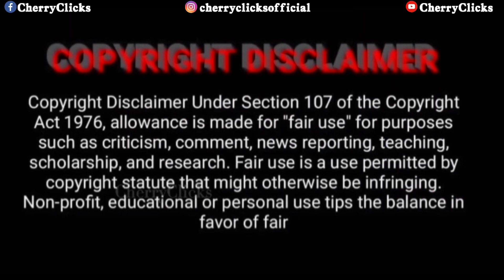Instagram Reels Troll Video | Tamil | Cringe | Latest | CherryClicks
Note:-
✓ Credits of the content used in this video belongs to respected owners. This video is not used for any illegal sharing or profit making.